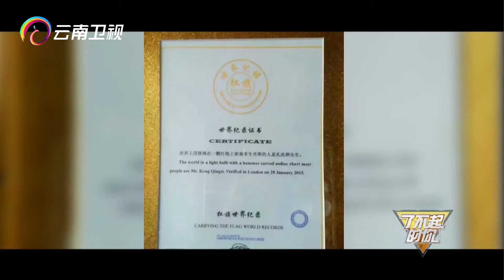山东牛人在灯泡上雕刻十二生肖，用锤子敲击1万下仍可照明，破世界纪录【了不起的你】